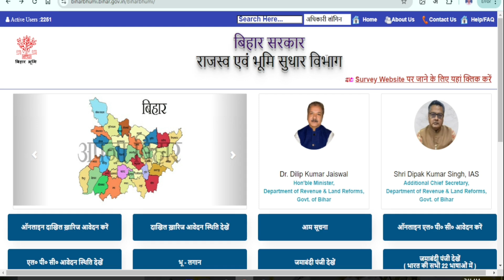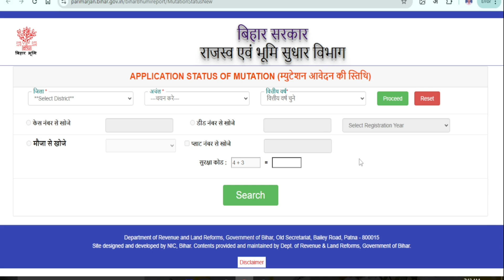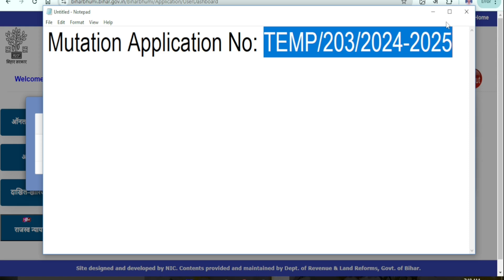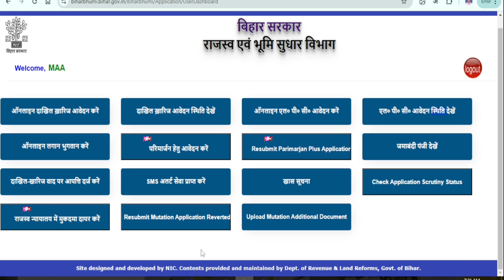Temporary no से दाखिल ख़ारिज का स्टेटस कैसे चेक करे |Dakhil Kharij Status TEMP Invalid Application no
dakhil kharij ka status kaise check kare
mutation status kaise check kare temp no se
Dakhil Kharij Status TEMP Invalid Application no
Temporary no से दाखिल ख़ारिज का स्टेटस कैसे चेक करे
dakhil kharij temp no problem
mutation case no search
dakhil kharij status kaise check kare new process
temporary number se case number kaise nikale
mutation case not found
dakhil kharij ka receiving kaise nikale